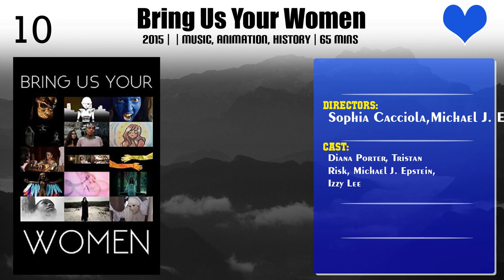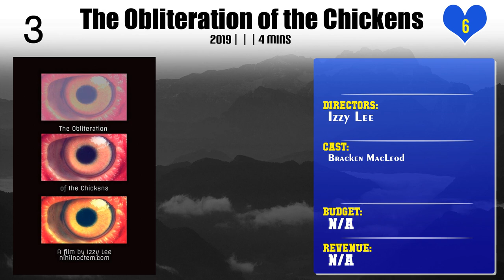Izzy Lee | Top Movies by Izzy Lee| Movies Directed by Izzy Lee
Best Movies of Izzy Lee

Find the list of top and best movies directed by Izzy Lee
1.Consider the Titanic
2.Bring Us Your Women
3.Disco Graveyard
4.Shevenge
5.60 Seconds to Die
6.Grindsploitation
7.For a Good Time, Call...
8.My Monster
9.The Obliteration of the Chickens
10.Rites of Vengeance
11.Re-Home

Please Comment down your favorite movie of Izzy Lee